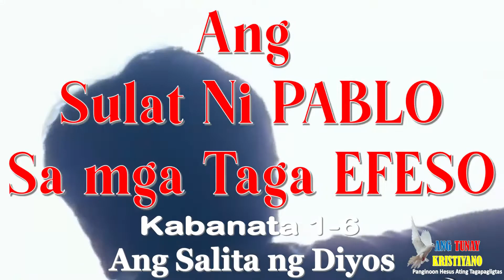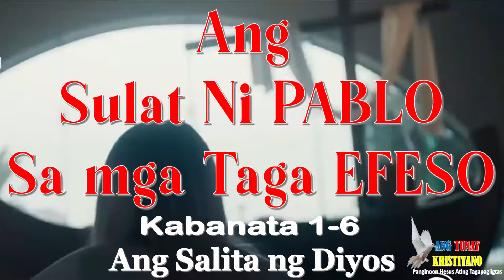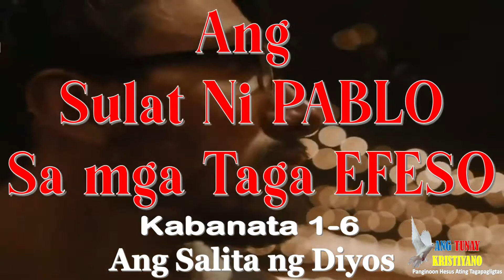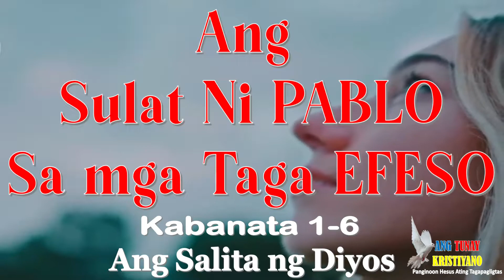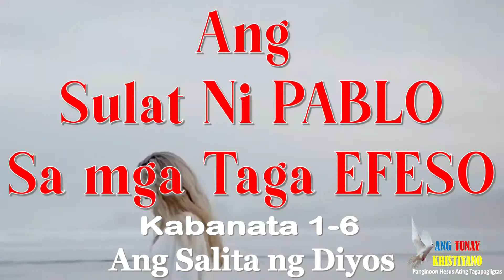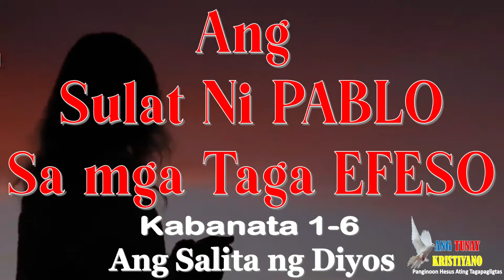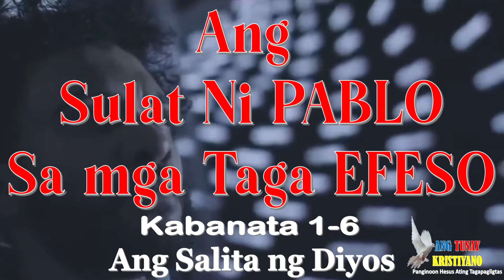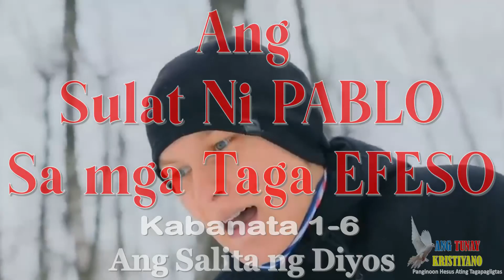📖𝐀𝐧𝐠 𝐒𝐮𝐥𝐚𝐭 𝐍𝐢 𝐏𝐀𝐁𝐋𝐎 𝐬𝐚 𝐦𝐠𝐚 𝐓𝐚𝐠𝐚 𝐄𝐅𝐄𝐒𝐎 (🔊𝑻𝑨𝑮𝑨𝑳𝑶𝑮 𝑨𝑼𝑫𝑰𝑶 𝑯𝑶𝑳𝒀 𝑩𝑰𝑩𝑳𝑬)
𝐀𝐧𝐠 𝐒𝐮𝐥𝐚𝐭 𝐍𝐢 𝐏𝐀𝐁𝐋𝐎 𝐬𝐚 𝐦𝐠𝐚 𝐓𝐚𝐠𝐚 𝐄𝐅𝐄𝐒𝐎

𝙈𝙖𝙣𝙪𝙣𝙪𝙡𝙖𝙩: 𝙄𝙥𝙞𝙣𝙖𝙠𝙞𝙡𝙖𝙡𝙖 𝙨𝙖 𝙀𝙛𝙚𝙨𝙤 1:1 𝙨𝙞 𝘼𝙥𝙤𝙨𝙩𝙤𝙡 𝙋𝙖𝙗𝙡𝙤 𝙗𝙞𝙡𝙖𝙣𝙜 𝙢𝙖𝙣𝙪𝙣𝙪𝙡𝙖𝙩 𝙣𝙜 𝘼𝙠𝙡𝙖𝙩 𝙣𝙜 𝙀𝙛𝙚𝙨𝙤.

𝙋𝙖𝙣𝙖𝙝𝙤𝙣 𝙣𝙜 𝙋𝙖𝙜𝙠𝙖𝙨𝙪𝙡𝙖𝙩: 𝘼𝙣𝙜 𝘼𝙠𝙡𝙖𝙩 𝙣𝙜 𝙀𝙛𝙚𝙨𝙤 𝙖𝙮 𝙣𝙖𝙞𝙨𝙪𝙡𝙖𝙩 𝙨𝙖 𝙥𝙖𝙜𝙞𝙩𝙖𝙣 𝙣𝙜 60 𝙖𝙩 63 𝘼.𝘿.

𝙇𝙖𝙮𝙪𝙣𝙞𝙣 𝙣𝙜 𝙎𝙪𝙡𝙖𝙩: 𝘼𝙣𝙜 𝙞𝙣𝙩𝙚𝙣𝙨𝙮𝙤𝙣 𝙣𝙞 𝙋𝙖𝙗𝙡𝙤 𝙖𝙮 𝙩𝙖𝙣𝙜𝙜𝙖𝙥𝙞𝙣 𝙖𝙩 𝙥𝙖𝙠𝙞𝙣𝙖𝙗𝙖𝙣𝙜𝙖𝙣 𝙖𝙣𝙜 𝙨𝙪𝙡𝙖𝙩 𝙣𝙖 𝙞𝙩𝙤 𝙣𝙜 𝙡𝙖𝙝𝙖𝙩 𝙣𝙜 𝙣𝙖𝙜𝙣𝙖𝙣𝙖𝙞𝙨 𝙣𝙖 𝙡𝙪𝙢𝙖𝙜𝙤 𝙨𝙖 𝙠𝙖𝙣𝙞𝙡𝙖𝙣𝙜 𝙥𝙖𝙣𝙖𝙣𝙖𝙢𝙥𝙖𝙡𝙖𝙩𝙖𝙮𝙖 𝙠𝙖𝙮 𝙆𝙧𝙞𝙨𝙩𝙤. 𝙏𝙞𝙣𝙖𝙡𝙖𝙠𝙖𝙮 𝙨𝙖 𝘼𝙠𝙡𝙖𝙩 𝙣𝙜 𝙀𝙛𝙚𝙨𝙤 𝙖𝙣𝙜 𝙢𝙜𝙖 𝙙𝙞𝙨𝙞𝙥𝙡𝙞𝙣𝙖𝙣𝙜 𝙠𝙞𝙣𝙖𝙠𝙖𝙞𝙡𝙖𝙣𝙜𝙖𝙣𝙜 𝙜𝙖𝙬𝙞𝙣 𝙪𝙥𝙖𝙣𝙜 𝙢𝙖𝙝𝙪𝙗𝙤𝙜 𝙖𝙣𝙜 𝙥𝙖𝙣𝙖𝙣𝙖𝙢𝙥𝙖𝙡𝙖𝙩𝙖𝙮𝙖 𝙣𝙜 𝙞𝙨𝙖𝙣𝙜 𝙩𝙪𝙣𝙖𝙮 𝙣𝙖 𝙖𝙣𝙖𝙠 𝙣𝙜 𝘿𝙞𝙮𝙤𝙨. 𝙂𝙖𝙮𝙪𝙣𝙙𝙞𝙣 𝙣𝙖𝙢𝙖𝙣, 𝙖𝙣𝙜 𝙥𝙖𝙜𝙖𝙖𝙧𝙖𝙡 𝙨𝙖 𝙣𝙞𝙡𝙖𝙡𝙖𝙢𝙖𝙣 𝙣𝙜 𝘼𝙠𝙡𝙖𝙩 𝙣𝙜 𝙀𝙛𝙚𝙨𝙤 𝙖𝙮 𝙢𝙖𝙜𝙥𝙖𝙥𝙖𝙩𝙞𝙗𝙖𝙮 𝙨𝙖 𝙞𝙨𝙖𝙣𝙜 𝙢𝙖𝙣𝙖𝙣𝙖𝙢𝙥𝙖𝙡𝙖𝙩𝙖𝙮𝙖 𝙪𝙥𝙖𝙣𝙜 𝙠𝙖𝙣𝙮𝙖𝙣𝙜 𝙢𝙖𝙜𝙖𝙢𝙥𝙖𝙣𝙖𝙣 𝙖𝙣𝙜 𝙡𝙖𝙮𝙪𝙣𝙞𝙣 𝙖𝙩 𝙥𝙖𝙜𝙠𝙖𝙩𝙖𝙬𝙖𝙜 𝙨𝙖 𝙠𝙖𝙣𝙮𝙖 𝙣𝙜 𝘿𝙞𝙮𝙤𝙨. 𝘼𝙣𝙜 𝙡𝙖𝙮𝙪𝙣𝙞𝙣 𝙣𝙜 𝙨𝙪𝙡𝙖𝙩 𝙣𝙖 𝙖𝙮 𝙪𝙥𝙖𝙣𝙜 𝙠𝙪𝙢𝙥𝙞𝙧𝙢𝙖𝙝𝙞𝙣 𝙖𝙩 𝙥𝙖𝙡𝙖𝙠𝙖𝙨𝙞𝙣 𝙖𝙣𝙜 𝙞𝙨𝙖𝙣𝙜 𝙡𝙪𝙢𝙖𝙡𝙖𝙜𝙤𝙣𝙜 𝙞𝙜𝙡𝙚𝙨𝙮𝙖. 𝙏𝙞𝙣𝙖𝙡𝙖𝙠𝙖𝙮 𝙨𝙖 𝙨𝙪𝙡𝙖𝙩 𝙖𝙣𝙜 𝙞𝙨𝙖𝙣𝙜 𝙗𝙖𝙡𝙖𝙣𝙨𝙚𝙣𝙜 𝙥𝙖𝙣𝙖𝙣𝙖𝙬 𝙨𝙖 𝙠𝙖𝙩𝙖𝙬𝙖𝙣 𝙣𝙞 𝙆𝙧𝙞𝙨𝙩𝙤 𝙖𝙩 𝙖𝙣𝙜 𝙠𝙖𝙡𝙖𝙝𝙖𝙜𝙖𝙝𝙖𝙣 𝙣𝙞𝙩𝙤 𝙨𝙖 𝙥𝙡𝙖𝙣𝙤 𝙣𝙜 𝘿𝙞𝙮𝙤𝙨 𝙨𝙖 𝙢𝙪𝙣𝙙𝙤.

𝙈𝙜𝙖 𝙎𝙪𝙨𝙞𝙣𝙜 𝙏𝙖𝙡𝙖𝙩𝙖: 𝙀𝙛𝙚𝙨𝙤 1:3: ❞𝙈𝙖𝙜𝙥𝙖𝙨𝙖𝙡𝙖𝙢𝙖𝙩 𝙩𝙖𝙮𝙤 𝙨𝙖 𝘿𝙞𝙮𝙤𝙨 𝙖𝙩 𝘼𝙢𝙖 𝙣𝙜 𝙖𝙩𝙞𝙣𝙜 𝙋𝙖𝙣𝙜𝙞𝙣𝙤𝙤𝙣𝙜 𝙅𝙚𝙨𝙪-𝘾𝙧𝙞𝙨𝙩𝙤❗ 𝙋𝙞𝙣𝙖𝙜𝙠𝙖𝙡𝙤𝙤𝙗𝙖𝙣 𝙣𝙞𝙮𝙖 𝙩𝙖𝙮𝙤 𝙣𝙜 𝙡𝙖𝙝𝙖𝙩 𝙣𝙜 𝙥𝙖𝙜𝙥𝙖𝙥𝙖𝙡𝙖𝙣𝙜 𝙚𝙨𝙥𝙞𝙧𝙞𝙩𝙪𝙬𝙖𝙡 𝙙𝙖𝙝𝙞𝙡 𝙨𝙖 𝙖𝙩𝙞𝙣𝙜 𝙥𝙖𝙠𝙞𝙠𝙞𝙥𝙖𝙜-𝙞𝙨𝙖 𝙠𝙖𝙮 𝘾𝙧𝙞𝙨𝙩𝙤.❞

𝙀𝙛𝙚𝙨𝙤 2:8-10: ❞𝘿𝙖𝙝𝙞𝙡 𝙨𝙖 𝙠𝙖𝙜𝙖𝙣𝙙𝙖𝙝𝙖𝙣𝙜-𝙡𝙤𝙤𝙗 𝙣𝙜 𝘿𝙞𝙮𝙤𝙨 𝙖𝙮 𝙣𝙖𝙡𝙞𝙜𝙩𝙖𝙨 𝙠𝙖𝙮𝙤 𝙨𝙖 𝙥𝙖𝙢𝙖𝙢𝙖𝙜𝙞𝙩𝙖𝙣 𝙣𝙜 𝙞𝙣𝙮𝙤𝙣𝙜 𝙥𝙖𝙣𝙖𝙣𝙖𝙡𝙞𝙜 𝙠𝙖𝙮 𝘾𝙧𝙞𝙨𝙩𝙤. 𝘼𝙩 𝙖𝙣𝙜 𝙠𝙖𝙡𝙞𝙜𝙩𝙖𝙨𝙖𝙣𝙜 𝙞𝙩𝙤❜𝙮 𝙠𝙖𝙡𝙤𝙤𝙗 𝙣𝙜 𝘿𝙞𝙮𝙤𝙨, 𝙝𝙞𝙣𝙙𝙞 𝙢𝙪𝙡𝙖 𝙨𝙖 𝙞𝙣𝙮𝙤. 𝙃𝙞𝙣𝙙𝙞 𝙞𝙩𝙤 𝙙𝙖𝙝𝙞𝙡 𝙨𝙖 𝙞𝙣𝙮𝙤𝙣𝙜 𝙢𝙜𝙖 𝙜𝙖𝙬𝙖 𝙠𝙖𝙮𝙖❜𝙩 𝙬𝙖𝙡𝙖𝙣𝙜 𝙙𝙖𝙥𝙖𝙩 𝙞𝙥𝙖𝙜𝙢𝙖𝙡𝙖𝙠𝙞 𝙖𝙣𝙜 𝙨𝙞𝙣𝙪𝙢𝙖𝙣. 𝙏𝙖𝙮𝙤❜𝙮 𝙠𝙖𝙣𝙮𝙖𝙣𝙜 𝙣𝙞𝙡𝙖𝙡𝙖𝙣𝙜, 𝙣𝙞𝙡𝙞𝙠𝙝𝙖 𝙨𝙖 𝙥𝙖𝙢𝙖𝙢𝙖𝙜𝙞𝙩𝙖𝙣 𝙣𝙞 𝘾𝙧𝙞𝙨𝙩𝙤 𝙅𝙚𝙨𝙪𝙨 𝙪𝙥𝙖𝙣𝙜 𝙞𝙪𝙠𝙤𝙡 𝙣𝙖𝙩𝙞𝙣 𝙖𝙣𝙜 𝙖𝙩𝙞𝙣𝙜 𝙗𝙪𝙝𝙖𝙮 𝙨𝙖 𝙥𝙖𝙜𝙜𝙖𝙬𝙖 𝙣𝙜 𝙢𝙖𝙗𝙪𝙩𝙞, 𝙣𝙖 𝙞𝙩𝙞𝙣𝙖𝙡𝙖𝙜𝙖 𝙣𝙖 𝙣𝙜 𝘿𝙞𝙮𝙤𝙨 𝙥𝙖𝙧𝙖 𝙨𝙖 𝙖𝙩𝙞𝙣 𝙣𝙤𝙤𝙣 𝙥𝙖 𝙢𝙖𝙣𝙜 𝙪𝙣𝙖.❞

𝙀𝙛𝙚𝙨𝙤 4:4-6: ❞𝙄𝙞𝙨𝙖 𝙡𝙖𝙢𝙖𝙣𝙜 𝙖𝙣𝙜 𝙠𝙖𝙩𝙖𝙬𝙖𝙣 𝙖𝙩 𝙞𝙞𝙨𝙖 𝙧𝙞𝙣 𝙖𝙣𝙜 𝙀𝙨𝙥𝙞𝙧𝙞𝙩𝙪; 𝙜𝙖𝙮𝙤𝙣 𝙙𝙞𝙣 𝙣𝙖𝙢𝙖𝙣, 𝙞𝙞𝙨𝙖 𝙡𝙖𝙢𝙖𝙣𝙜 𝙖𝙣𝙜 𝙥𝙖𝙜-𝙖𝙨𝙖 𝙣𝙞𝙣𝙮𝙤𝙣𝙜 𝙡𝙖𝙝𝙖𝙩, 𝙙𝙪𝙡𝙤𝙩 𝙣𝙜 𝙥𝙖𝙜𝙠𝙖𝙩𝙖𝙬𝙖𝙜 𝙨𝙖 𝙞𝙣𝙮𝙤 𝙣𝙜 𝘿𝙞𝙮𝙤𝙨. 𝙈𝙖𝙮 𝙞𝙨𝙖 𝙡𝙖𝙢𝙖𝙣𝙜 𝙋𝙖𝙣𝙜𝙞𝙣𝙤𝙤𝙣, 𝙞𝙨𝙖𝙣𝙜 𝙥𝙖𝙣𝙖𝙣𝙖𝙢𝙥𝙖𝙡𝙖𝙩𝙖𝙮𝙖, 𝙖𝙩 𝙞𝙨𝙖𝙣𝙜 𝙗𝙖𝙪𝙩𝙞𝙨𝙢𝙤, 𝙞𝙨𝙖𝙣𝙜 𝘿𝙞𝙮𝙤𝙨 𝙖𝙩 𝘼𝙢𝙖 𝙣𝙖𝙩𝙞𝙣𝙜 𝙡𝙖𝙝𝙖𝙩. 𝙎𝙞𝙮𝙖❜𝙮 𝙝𝙞𝙜𝙞𝙩 𝙨𝙖 𝙡𝙖𝙝𝙖𝙩, 𝙜𝙪𝙢𝙖𝙜𝙖𝙬𝙖 𝙨𝙖 𝙡𝙖𝙝𝙖𝙩, 𝙖𝙩 𝙨𝙪𝙢𝙖𝙨𝙖𝙡𝙖𝙝𝙖𝙩.❞

𝙀𝙛𝙚𝙨𝙤 5:21: ❞𝙋𝙖𝙨𝙖𝙠𝙤𝙥 𝙠𝙖𝙮𝙤 𝙨𝙖 𝙞𝙨𝙖❜𝙩 𝙞𝙨𝙖 𝙩𝙖𝙣𝙙𝙖 𝙣𝙜 𝙞𝙣𝙮𝙤𝙣𝙜 𝙥𝙖𝙜𝙜𝙖𝙡𝙖𝙣𝙜 𝙠𝙖𝙮 𝘾𝙧𝙞𝙨𝙩𝙤.❞

𝙀𝙛𝙚𝙨𝙤 6:10-11: ❞𝙎𝙖 𝙬𝙖𝙠𝙖𝙨, 𝙢𝙖𝙜𝙥𝙖𝙠𝙖𝙩𝙞𝙗𝙖𝙮 𝙠𝙖𝙮𝙤 𝙨𝙖 𝙥𝙖𝙢𝙖𝙢𝙖𝙜𝙞𝙩𝙖𝙣 𝙣𝙜 𝙞𝙣𝙮𝙤𝙣𝙜 𝙥𝙖𝙠𝙞𝙠𝙞𝙥𝙖𝙜-𝙞𝙨𝙖 𝙨𝙖 𝙋𝙖𝙣𝙜𝙞𝙣𝙤𝙤𝙣 𝙖𝙩 𝙨𝙖 𝙩𝙪𝙡𝙤𝙣𝙜 𝙣𝙜 𝙙𝙖𝙠𝙞𝙡𝙖𝙣𝙜 𝙠𝙖𝙥𝙖𝙣𝙜𝙮𝙖𝙧𝙞𝙝𝙖𝙣 𝙣𝙞𝙮𝙖. 𝙄𝙨𝙪𝙤𝙩 𝙣𝙞𝙣𝙮𝙤 𝙖𝙣𝙜 𝙗𝙖𝙡𝙪𝙩𝙞𝙣𝙜 𝙠𝙖𝙡𝙤𝙤𝙗 𝙣𝙜 𝘿𝙞𝙮𝙤𝙨, 𝙪𝙥𝙖𝙣𝙜 𝙢𝙖𝙥𝙖𝙜𝙡𝙖𝙗𝙖𝙣𝙖𝙣 𝙣𝙞𝙣𝙮𝙤 𝙖𝙣𝙜 𝙢𝙜𝙖 𝙡𝙖𝙡𝙖𝙣𝙜 𝙣𝙜 𝙙𝙞𝙮𝙖𝙗𝙡𝙤.❞